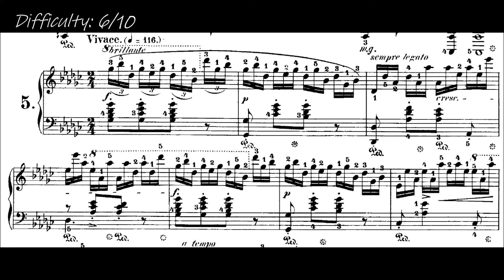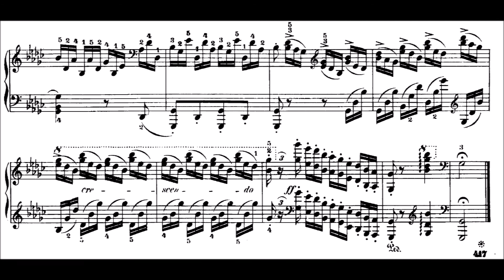Chopin - Etude op 10 no 5 [commentary]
Chopin op 10 no 5 "Black Keys" (difficulty rating - 6/10, mastery - 8.5/10)

Etude op 10 no 5, aka "something even a 5 year old can play" (there's lots of videos of small kids playing this one for some reason o_o) is also sometimes called black keys because the right hand plays mostly black keys. Who would have thought?